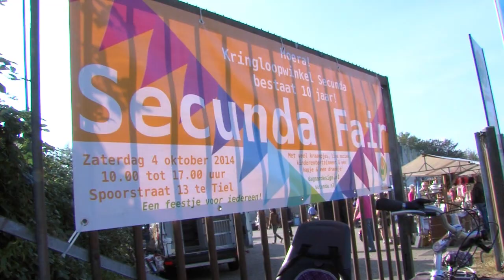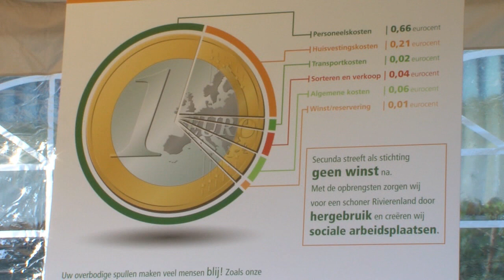StadsTV Tiel Actueel - Feest bij kringloopwinkel Secunda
Zaterdag 4 oktober werd bij kringloopwinkel Secunda in Tiel het 10- jarig bestaan gevierd.